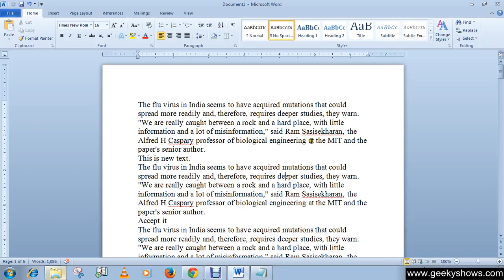Microsoft Office Word 2010 Enable 'Check Spelling as you type'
Microsoft Office word 2010/2007/2013
If you are using Word 2007 then you have to click 'Microsoft Office' button instead of 'File' and the remain process are same as word 2010/2013.
In this tutorial we will learn how to Set AutoRecover Information Time.